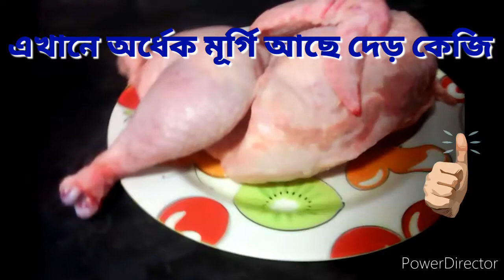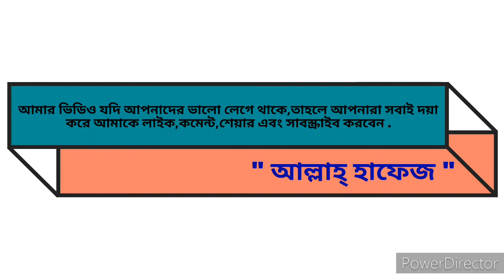এই বাবে আপনারা যদি এক বার ভয়েলার মূর্গির গুস্ত কষিয়ে রান্না করেন , তাহলে বার বার এই খেতে মন চাইবে😋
# Chiken Cook